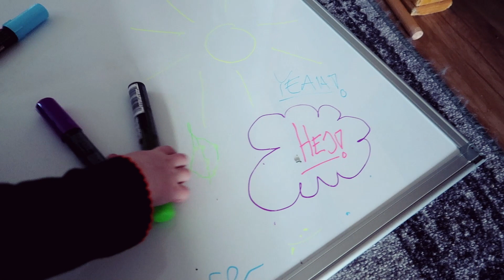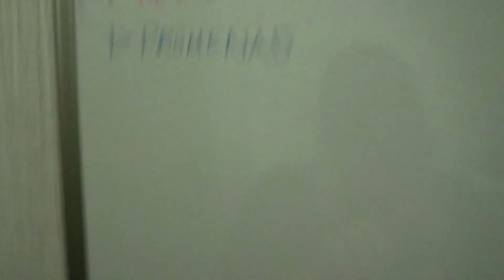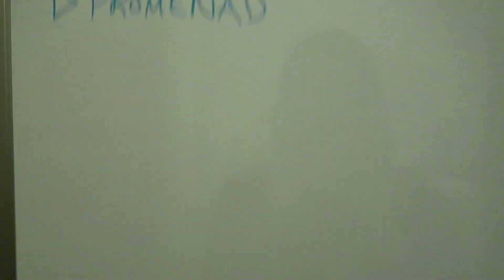THE ONE WITH THE FACEPAINT (single mom vlogs)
My vlogs portrait a single mom with Aspergers and ADHD, and her daughter just living their life the best way they can💛 Today, me and Erika are going to a christmas Paradise, and we are having a little car-mukbang too😂 Let me know your favorite part of the video=)

I hope you enjoy this video:) Let me know your favorite part💙

If you want to send anything to me
Here is the information:
Address:
Petra Viklund
POSTE RESTANTE
941 01 PITEÅ SWEDEN
remember to tell me if you send something, so the postoffice does not send it back before I get a chance to get it.

Cameras I use for my videos are:
samsung s10e